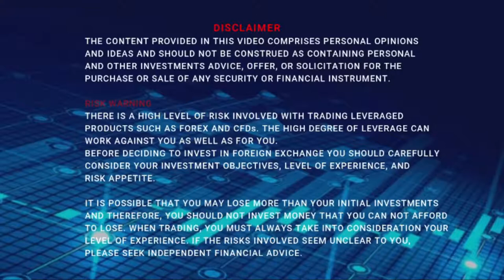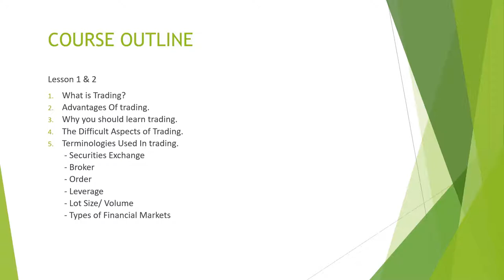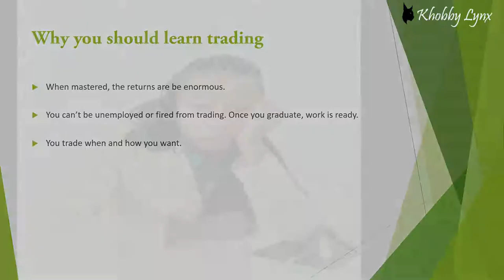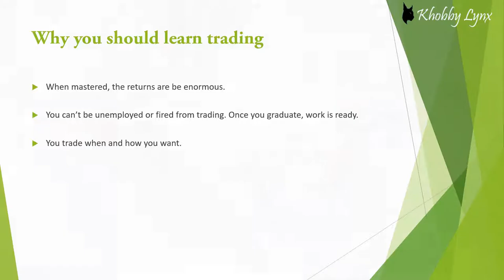The Best Explanation of Trading | Beginners Series 001|Forex Trading For Beginners.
If you want to create an additional source of income or trade professionally to replace your job, getting the right start will give you the essential skills to become a winning trader.
Learning how to trade in the financial markets can be very hectic. The research, misunderstanding, and so on.
In the pursuit to curb this, the BEGINNERS SERIES were made. This is a well-planned course that will give you the understanding you need in an orderly manner.
If you do not know where you are going, it does not matter the road you take. There is a course outline, like a road map, for every episode in this series.
Walk with me, as we uncover what successful traders know and do.

RISK WARNING
THERE IS A HIGH LEVEL OF RISK INVOLVED WITH TRADING LEVERAGED
PRODUCTS SUCH AS FOREX AND CFDs. THE HIGH DEGREE OF LEVERAGE CAN
WORK AGAINST YOU AS WELL AS FOR YOU.
BEFORE DECIDING TO INVEST IN FOREIGN EXCHANGE YOU SHOULD CAREFULLY
CONSIDER YOUR INVESTMENT OBJECTIVES, LEVEL OF EXPERIENCE, AND
RISK APPETITE.

IT IS POSSIBLE THAT YOU MAY LOSE MORE THAN YOUR INITIAL INVESTMENTS
AND THEREFORE. YOU SHOULD NOT INVEST MONEY THAT YOU CAN NOT AFFORD
TO LOSE. WHEN TRADING, YOU MUST ALWAYS TAKE INTO CONSIDERATION YOUR
LEVEL OF EXPERIENCE. IF THE RISKS INVOLVED SEEM UNCLEAR TO YOU,
PLEASE SEEK INDEPENDENT FINANCIAL ADVICE.